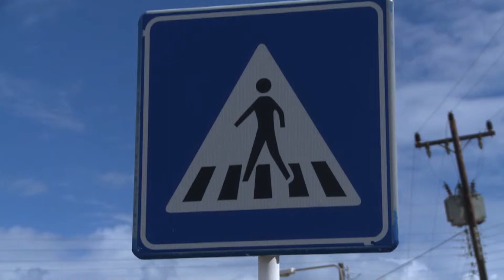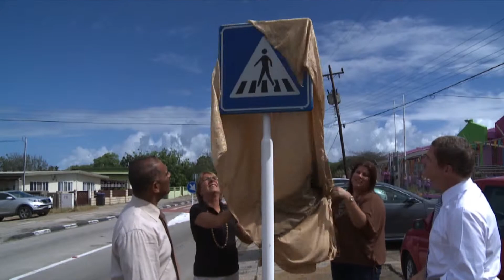Scol nos Paraiso